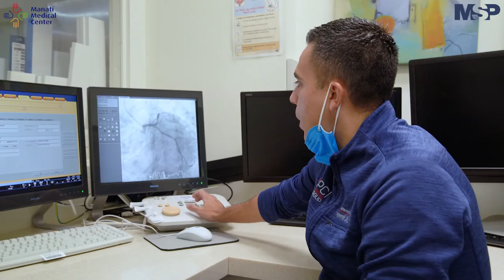Cateterismo Manati Medical Center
Cateterismo. Observe ahora un procedimiento a cargo del Dr. Valentín del Río-Santiago, para determinar si existen bloqueos en las arterias que suministran sangre al músculo del corazón, así como también la ubicación y la severidad de estos bloqueos. Únase a la intervención aquí: ➡️ ⬅️